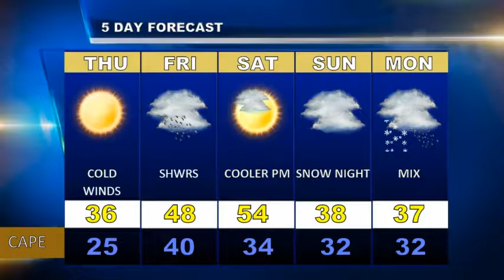Cape Cod Weatherblast Forecast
Partly sunny windy cold on Cape Cod today.